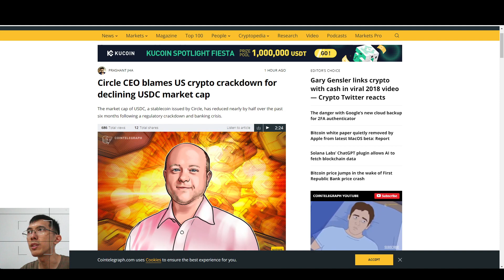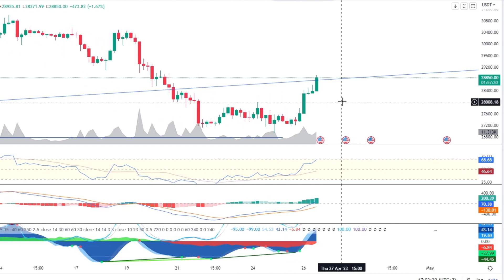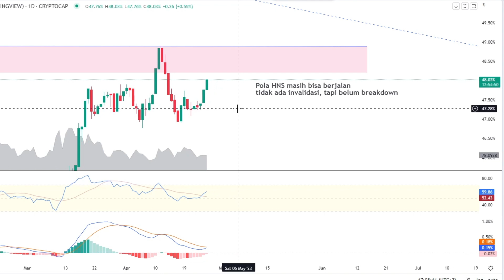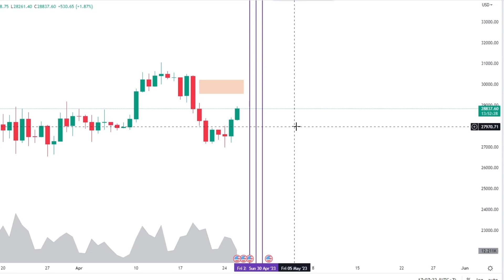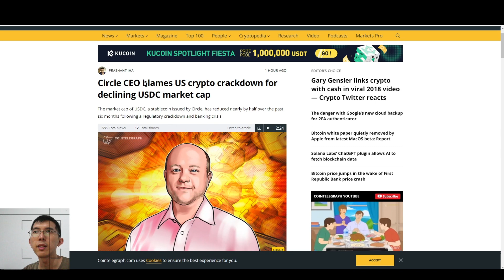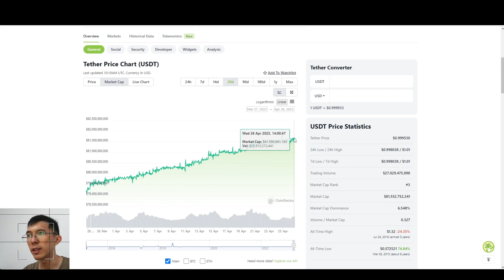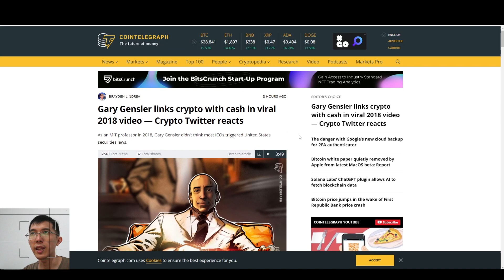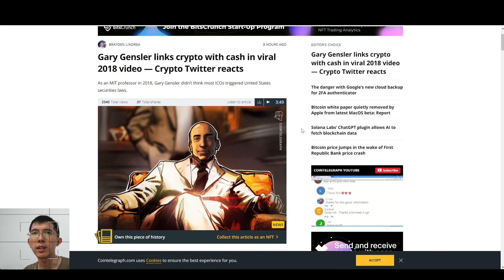BITCOIN PUMP, AKHIR BULAN APRIL BULLISH?? Berita Google Apple USDC Gary Gensler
0:00 Opening
0:32 Bitcoin
3:13 Bitcoin Dominance
3:41 ETHBTC
4:19 Indeks Dolar
4:59 Kondisi Altcoin
5:19 Analisa Orang Lain
5:46 Chart Likuidasi
6:08 Berita Google
6:36 USDC, USDT, TUSD
7:47 Event Minggu Ini
8:14 Berita Apple
8:42 Binance US Tidak Jadi Beli INi
9:25 Gary Gensler TIDAK KONSISTEN

BITGET, BISA COPY TRADE TRADER FUTURES Di sini
Install aplikasi Bitget di Playstore/Appstore
Masukkan kode NSAVZUA9 ketika mendaftar agar bisa dapat bonus

BYBIT, ADA WELCOME BONUS $5 dan Bonus Depo Lainnya
Install aplikasi Bybit di Playstore/Appstore
Masukkan kode X1N6OE agar bisa dapat bonus

Exchange Umum Orang Indo
Indodax

OKX - Banyak Koin Fundamental Bagus
Install aplikasi OKX di Playstore/Appstore
Masukkan kode 3129314 agar bisa dapat bonus